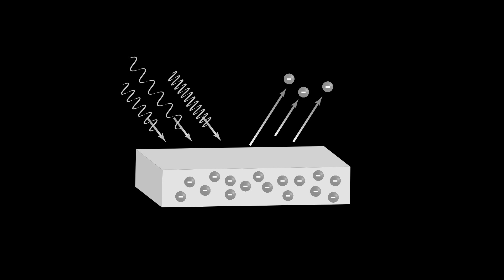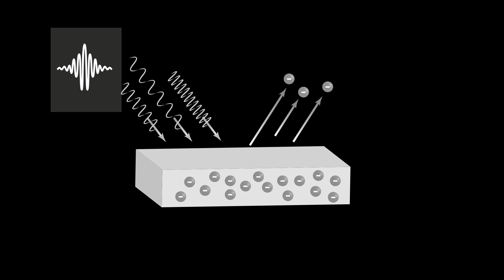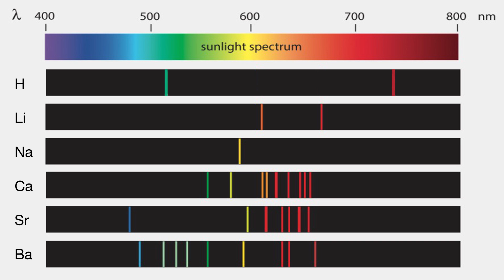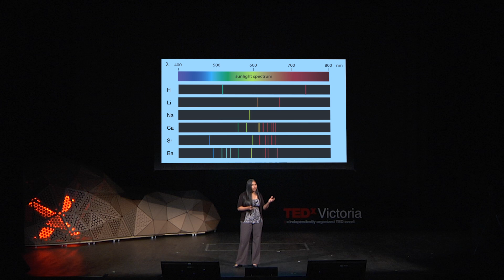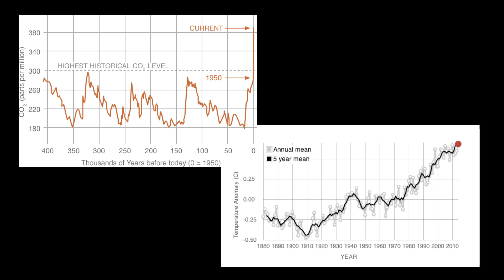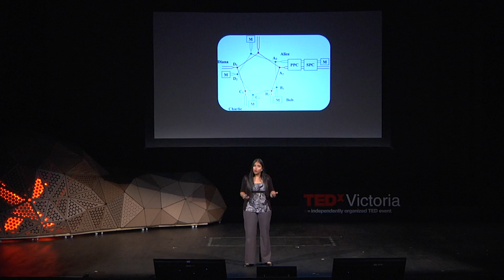How Quantum Physics Can Help Us Fight Climate Change | Shohini Ghose | TEDxVictoria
From yotta watts to advanced solar cells, Shohini Ghose explains the relationship between our world and our sun - and how quantum physics can help human beings to fight climate change.

Shohini Ghose is an Associate Professor of Physics and Computer Science, Director of the Centre for Women in Science at Wilfrid Laurier University in Waterloo, Canada, and TED Fellow. She is a theoretical physicist who examines how the laws of quantum physics might be harnessed to transform computation and communication, and to develop novel protocols such as teleportation. She was recently awarded a prestigious Sera Bangali Prize for her contributions to science.